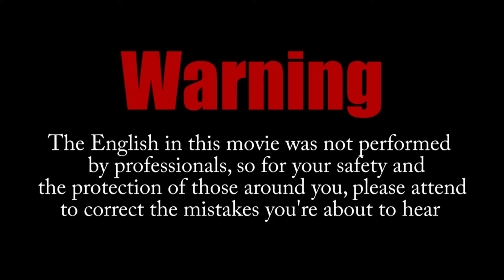GODGAMER OPM SMASHES XOR (GONE SEXUAL)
i play with xor
we have a fun time